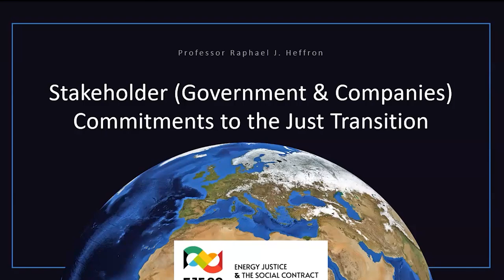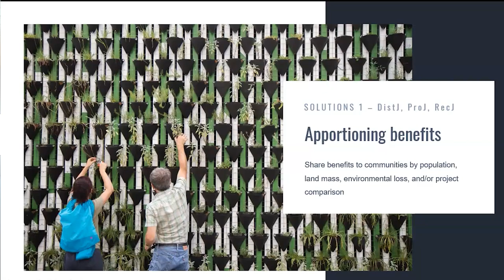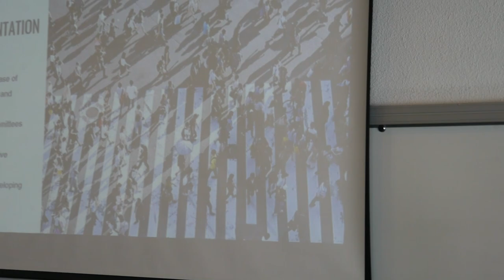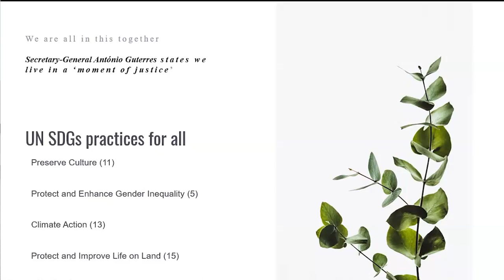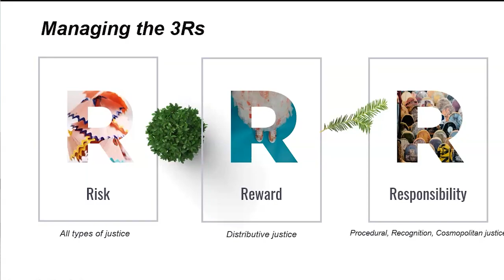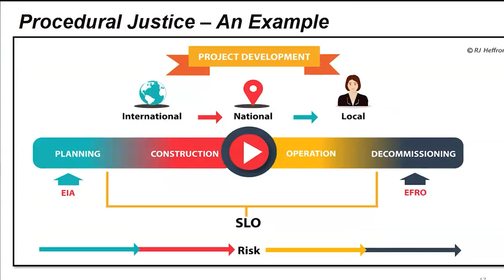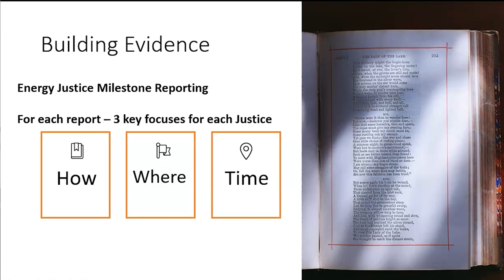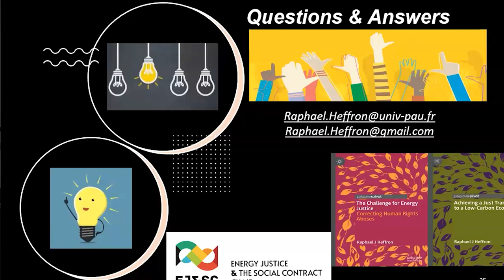Stakeholder (Government & Companies) Commitments to the Just Transition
Raphael Heffron | 13 July 2023

In this talk, Professor Heffron discussed solutions to the allocation of risk across different stakeholders involved in a Just Transition to a low-carbon economy, such as sharing the project’s benefits with the population, educating citizens about the advantages of clean energy, and ensuring stakeholders are represented at each phase of the project, among others. Professor Heffron is one of the leading scholars in the field of just transitions worldwide. He’s been appointed Jean Monnet Professor in the Just Transition. This lecture was part of the Summer School on Just Socio-Ecological Transitions organised by the Interdisciplinary Centre of Development Studies (Universidad de los Andes, Bogota, Colombia) in association with Universidad de Antioquia (Colombia) and Universidad Andina Simón Bolívar (Ecuador), as members of the PLUS Partnership. It was partly funded by the Justus Liebig University (Germany). The recording and production of this video was possible thanks to the generous support of the Academic Exchange Service of Germany (DAAD).